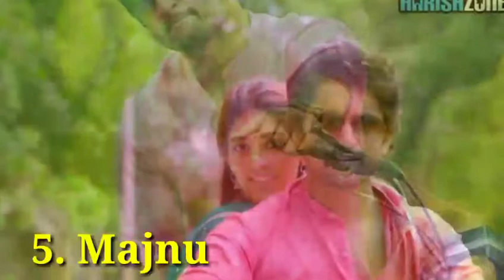2020 New Release 6 South Hindi Dubbed Movie Available On YouTube | Pattas,Mr kk, Darabar (Part 6 )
2020 New Release 6 South Hindi Dubbed Movie Available On YouTube | Pattas,Mr kk, Darabar (Part 6 )..

Movies Details | Links |

1.Movie: Darbar South Hindi Dubbed Movie 2020
Release Date: 10 January 2020
Source: HD
Genre: Action
Starcast: Rajinikanth, Nayanthara

2.Rudra Simhasanam (2015 - film) Horror Drama Thriller Movie
Cast:-Suresh Gopi,Nikki Gulrani,Kanika
Hindi Title:-Bhaayanak
IMDB Rating:-3.1/10
Hindi Dubbing Complete Pen Movies

3. Kamara Kattu (2015 - film) Action Romantic Drama Movie
Cast:-Sri Ram,Ajmal Khan,Yuvan
Hindi Title:-Sister Do Bhootni
IMDB Rating:-2.5/10

4. Comali (2019 - film) Romantic Comedy Drama Movie
Cast:-Jayam Ravi,Kajal Agarwal, Samyukhta Hagde
IMDB Rating:-7.1/10
Hindi Dubbing Complete Goldmines Telefilms

5. Movie: Arudhra South Hindi Dubbed Movie 2020
Release Date: 10 Jan 2020
Source: HD BluRay
Genre: Drama
Starcast: Bhagyaraj, S.A. Chandrashekhar, Y.G. Mahendran, Meghali
Duration: 1h 49m

6. Majnu (2016 Film) Drama/ Romance/ Action Movie,
Cast - Nani, Anu
Imdb Ratings - 6.5/10
Hindi Dubbing Complete BY -
Hindi Title - Wakt Ka Awaj